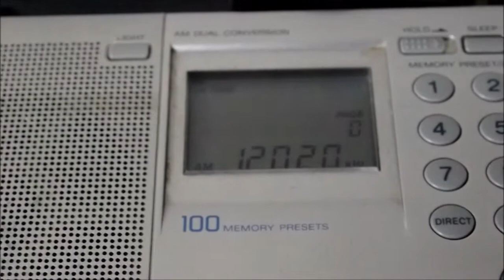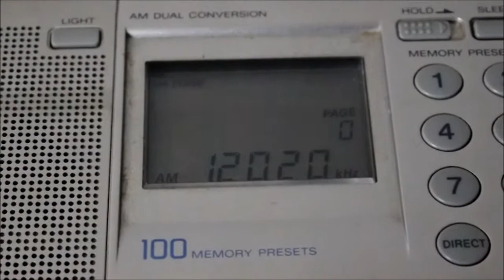[SW-AM]ベトナムの声日本語放送(開始･終了) VOV Voice of Vietnam, Japanese program(Opening/Closing).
At February 11,2014,20:00-20:27JST(11:00-11:28UTC), VOV Voice of Vietnam, Japanese program on 12.020MHz.
s/on(sign on), ID(Opning and Closing announce(Japanese)).

2014年2月11日 20:00-20:27(日本時間)撮影。ベトナムはハノイから放送している、ベトナムの声日本語放送であります。
20:00-20:27, 21:00-21:27, 23:00-23:27, 翌朝07:00-07:27の計4回／日 9.840MHzと12.020MHzの2つの周波数で放送しています。
収録内容は、ID(日本語による、放送開始及び放送終了アナウンス)です。